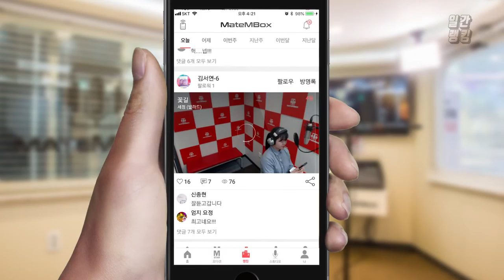메이트엠박스 일간 랭킹 순위 TOP4 2018년 9월 17일 [daliy ranking]